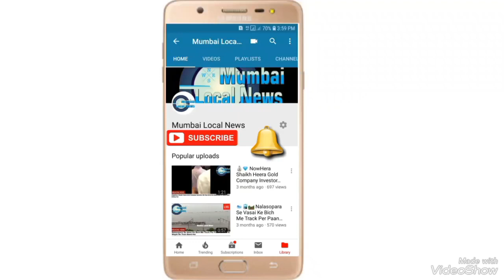🕋⛈️ Makkah City Me Flood Jaise Halat, Toofani Hawa, Tez Baarish, Bijli Ki Chamak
🕋⛈️  Makkah City Me Flood Jaise Halat, Toofani Hawa, Tez Baarish, Bijli Ki Chamak, Kharab Mausam Ka Alert Zahir, School Bandh

🕋 Saudi Arab me kal 22 August ki shaam ko Kharab Mausam aur Tez baarish ke chalte Makkah city ke halaat kharab they aur baarish ke Paani bahr jaane se flood jaisa mahol ban gaya tha

⛈️ Saudi arab ke National Centre of Meteorology ne bataya tha ke Jazan, Asir, Al Baha, Makkah aur Madinah me 1 se 2 din aisa hi mausam rahega aur tez hawayen chalegi

😵 Khabron ke anusar Iss kharab mausam me 1 sahks ki death ho chuki hai